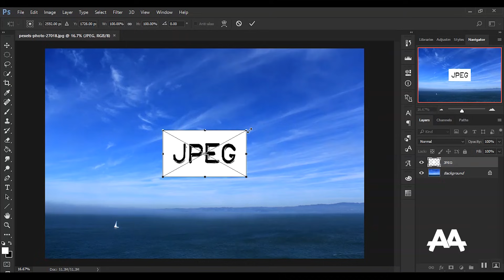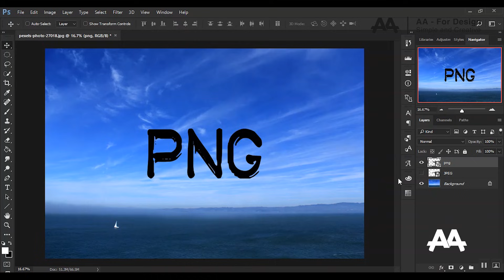02 - نظم الالوان و انواع الصيغ للصور - Photoshop Course l color systems & image type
شرح لنظم الالوان المختلفه المستخدمه فى الصور و التصميمات و اهم استخداماتهم
RGB - CMYK - Gray Scale و لماذا مهم التفرقه بينهم لمعرفه اساسيات الطباعه او العرض على الشاشات

دوره 'كورس' فوتوشوب كامل من البدايه تمام و حتى مستوى الاحتراف باذن الله
الكورس ينقسم لعده فيديوهات نشرح فيها اساسيات التصميم و برنامج الفوتوشوب خطوه بخطوه
و باسلوب بسيط و سلس لضمان تحقيق اقصى استفاده
و يوجد فى نهايه كل فيديو اختبار بسيط تطبيق على ما تم شرحه فى الفيديو لضمان تفاعلك على الفيديو و تطبيق المحتوى عملى بيدك و هذا ما يعمل على توصيل المعلومه لك بشكل كبير ان شاء الله

دروس  متقدمه - شرح فوتوشوب | Advanced Tutorials - Adobe Photoshop CC

و يوجد فى نهايه كل فيديو اختبار بسيط تطبيق على ما تم شرحه فى الفيديو لضمان تفاعلك على الفيديو و تطبيق المحتوى عملى بيدك و هذا ما يعمل على توصيل المعلومه لك بشكل كبير ان
شاء الله

Follow me  - تابعنى على
عمرو عطاالله - Amr Atallah

Amr Atallah
Director - Graphic Designer - Editor - Vlogger - Cinematographer

هذا العمل صدقه جاريه و علم ينتفع به
ارجوا عدم استخدام البرنامج فيما يغضب الله

هذا العمل اهداء الى والدى بارك الله فيهما و جزاهم كل الخير

تعليم فوتوشوب
دروس فوتوشوب
شرح فوتوشوب
فوتوشوب
تعديل على الصور
كيفيه تعلم الفوتوشوب
تعلم الفوتوشوب
كسب المال من الفوتوشوب
الربح من الفوتوشوب